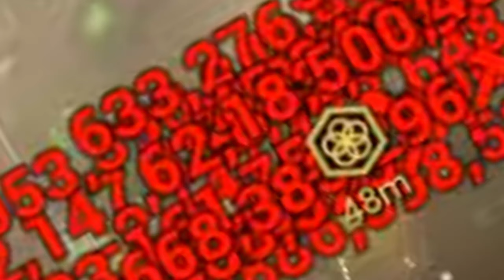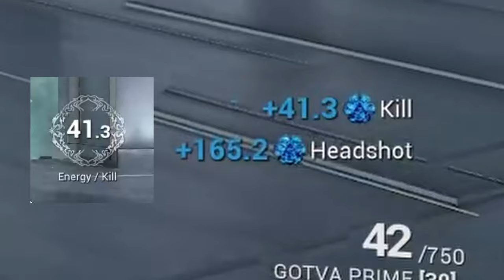Warframe Harrow Quick Guide And Build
Video editing software: Davinci Resolve (free version)

Timestamps
0:00 - Intro
0:32 - Abilities
2:40 - Archon Shards
3:02 - Build
3:16 - Budget Build
3:37 - Outro